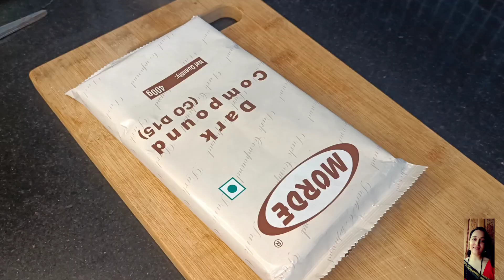गणेश चतुर्थी स्पेशल मोदक/Nutty Chocolate Modak/Kaju Modak/Instant 2 types Of Modak Recipe/Easy modak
TODAY'S RECIPE IS ESPECIALLY FOR "GANESH CHATURTHI" BAPPA 'S  FAVOURITE PRASHAD "MODAK"

I have shared 2 types of Modaks recipe "Nutty Chocolate Modaks" & 2nd is "Kaju Modak" both recipes are super yummy,tasty and easy to make...

INGREDIENTS:
Dark compound chocolate - 1 cup
roasted nuts (any of your choice)